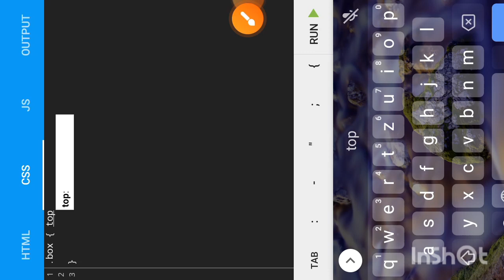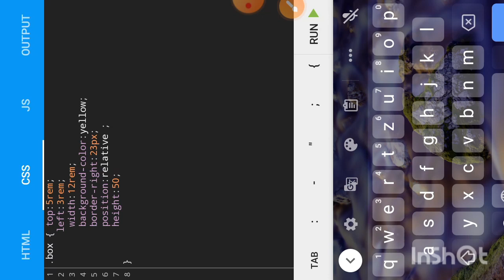Creat box in html css.html css se box kaise banaye.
दोस्तों स्वागत है हमारी यूट्यूब चैनल पर दोस्तों आज के वीडियो में हमने बताया कि आप किस प्रकार html और सीएसएस की मदद से आप बॉक्स कैसे बना सकते हो उसके बारे में हमने कंप्लीट जानकारी दिया है